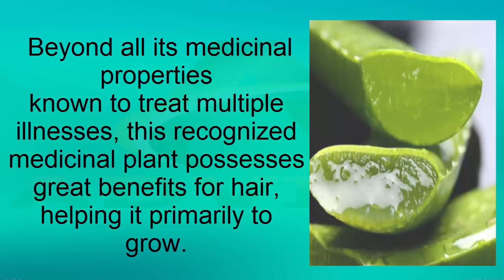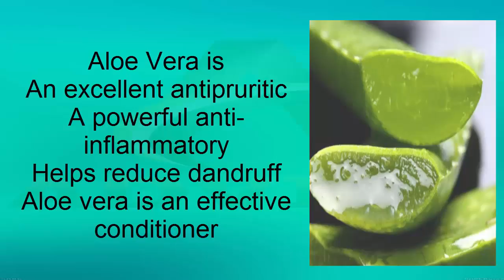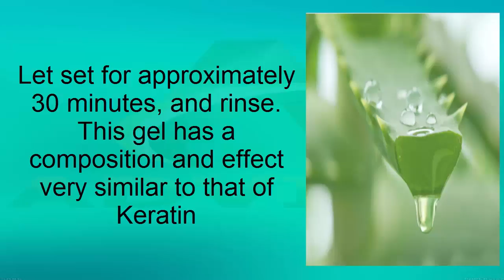DIY Hair Growth Mask / Home Remedies for Dull Hairs / DIY Hair Mask for Hair Fall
Aloe Vera to Help You Have Healthy Hair

Aloe vera, or aloe, as it is commonly known, is one of the most commonly used medicinal plants, and it is easy to come by.  Beyond all its medicinal properties
known to treat multiple illnesses, this recognized medicinal plant possesses great benefits for hair, helping it primarily to grow.  It is also an excellent
natural conditioner, along with other things.

How to lose belly Fat | How to Burn Belly Fat | Get flat belly in 3 Weeks

5 Best Remedies for Cold and Flu | Best way to get rid of cold and flu

how to prevent hair fall | 5 Ways to Prevent Hair Fall | best solution for hair fall

how to get rid of acne scars in 3 days | How to Prevent Acne and Pimple naturally in 3 days

how to get pregnant fast | 10 steps to get pregnant fast | best ways to get pregnant

How to Grow Nail in 1 Week | Grow Nails Fast | Faster nail Growth | Long & Strong Nails

how to grow your hair overnight
hair growth overnight
how to get long hair
hair growth
how to grow hair quick
how to grow hair long